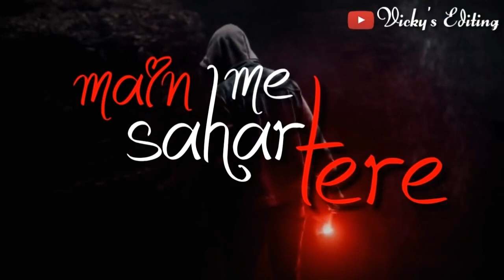🏃‍♀️Chod Diya Aur Rasta Jis Raste Se Tu gujre🏃‍♂️🏃‍♂️🏃‍♂️